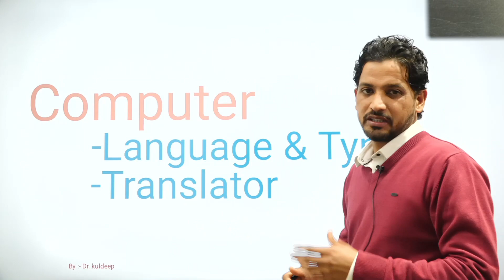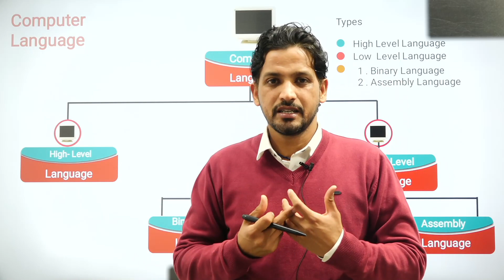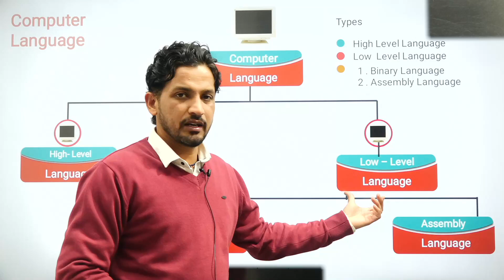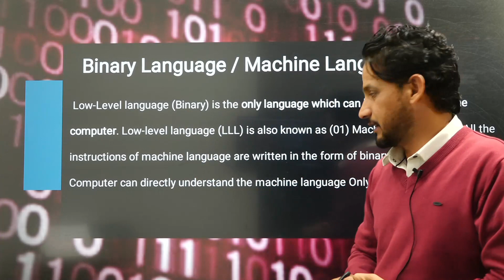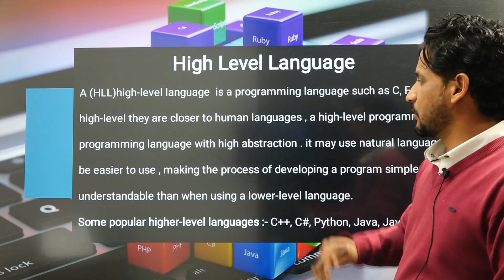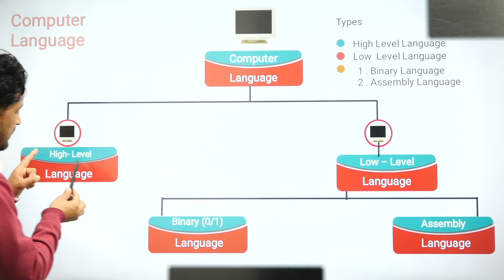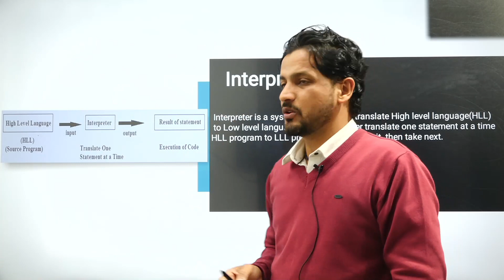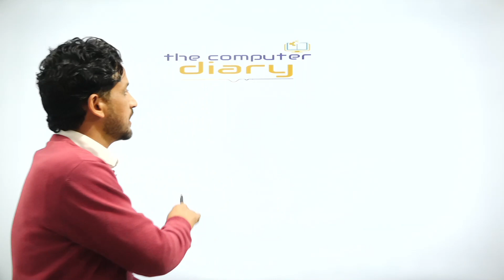Computer Language and types of computer language and Translators| The Computer Diary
Computer Language and Translator| The Computer Diary
The Computer Diary
By  Dr. kuldeep
(Assistant Professor  DCSE , CDLU Sirsa)
Qualification:-  Ph.D , M.Tech , MCA , MBA,  UGC NET ,HTET Qualified

Aim of this channel is provide computer education to all
BCA, MCA ,M. Tech, M.Tech(PT) Students
content also helpfull for all computer Science related Compitition exams
like  UGC- NET, HTET, PGT- Computer Science etc

Specially for - Learn Coding  like  C, C++,Java, Python, Matlab HTML, CSS etc